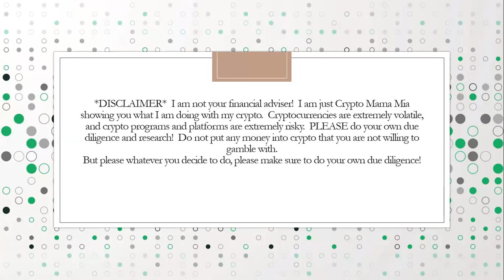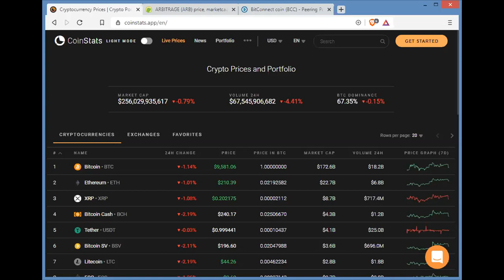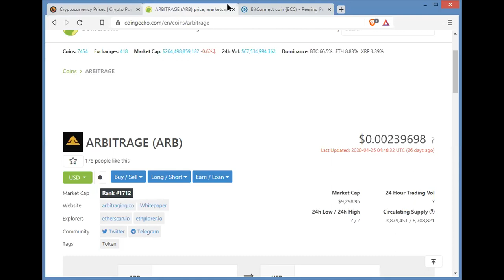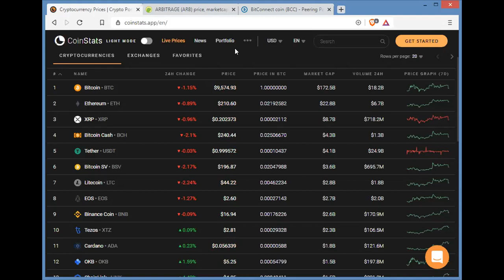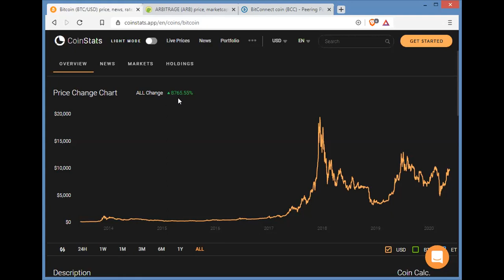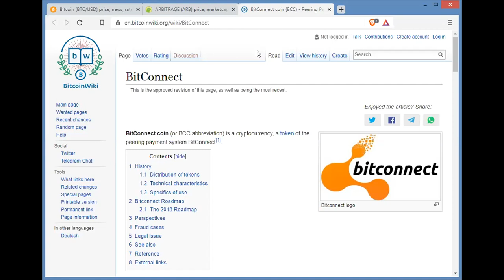Crypto Mama Mia (FKA Middle Age Mom Does Crypto) ORIGIN STORY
But please whatever you decide to do, please make sure to do your own due diligence!

In this video I talk about the beginnings of my crypto journey, and how this is just the continuation of my journey!